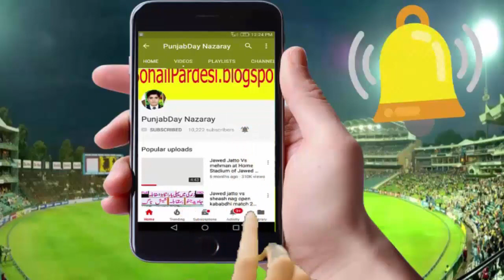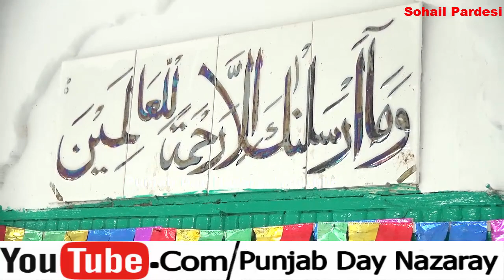Jawed Iqbal Jatto Student Asif Khan Baloch Today Tough Enough Open Kabaddi Fight With Bhatti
♥Jawed Iqbal Jatto New Champion Of Open Kabaddi 2018 | Jawed Challenge Jatto Kabaddi Fight Youtube

♥ Jawed Iqbal Jatto Vs Sohail Anwar Gondal New Open Kabaddi Fight 2018 Big Battle 2018 - Youtube

♥Amin Sindhi Fight With Refeere Open Kabaddi Fight 2018 Jawed Iqbal Jatto Vs Gujjar - Youtube